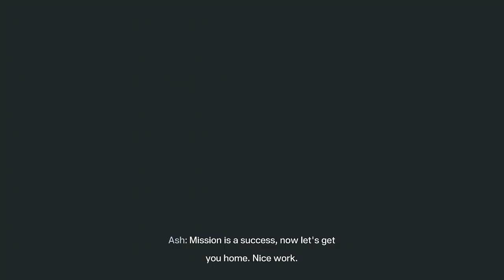Rainbow extraction Saving My Operator